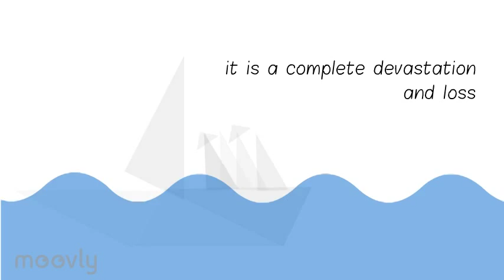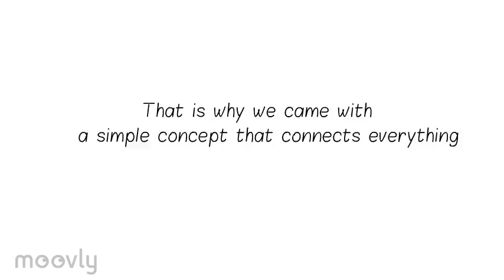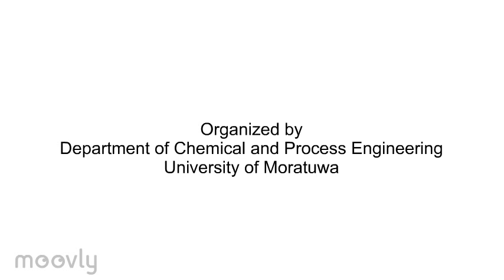Compass15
Compass 15’ is organized for the first time by the Department of Chemical and Process Engineering, University of Moratuwa to highlight the necessity and importance of Chemical Engineering towards industrialization. “Profit maximization through process optimization” has been chosen as the theme for the event, where it displays a unique character of the profession of fresh undergraduates produced by the DCPE. However, presently in Sri Lanka, the importance of Chemical and Process engineering is yet to be understood by the local industries. Compass 15’ is introduced to unveil the unrecognized potential of fresh graduates to industrialist and recruiting personnel of organizations to expand their horizons by encompassing Chemical and Process engineering within their industry.